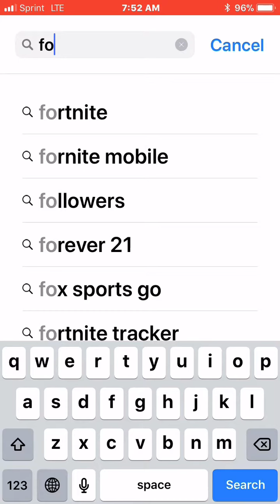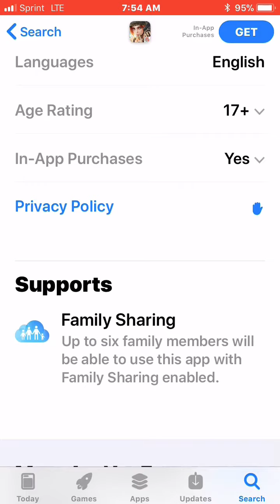I downloaded fortnite